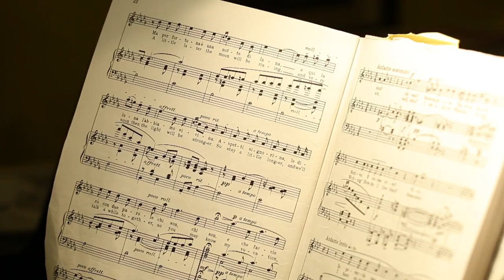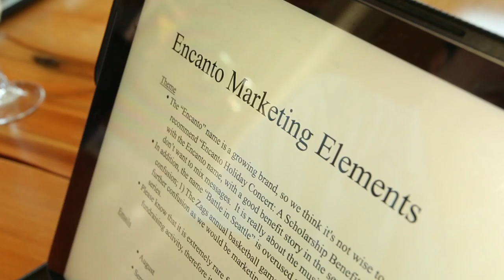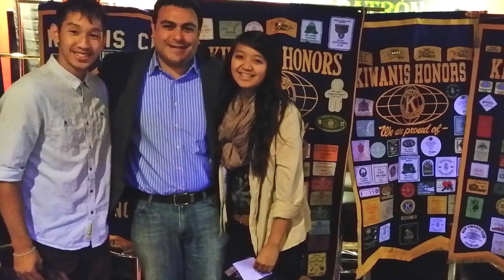KCTS/9 TV Featured Story - José Iñiguez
IN CLOSE mini documentary.
José Iñiguez: From Orchards to Opera.  I am very thankful to my supporters and to my family.  You have given an example of what community does to artists who are willing to put themselves out there.  I hope that my story can inspire further support for Opera & Bolero.